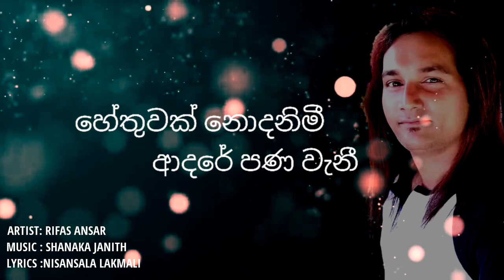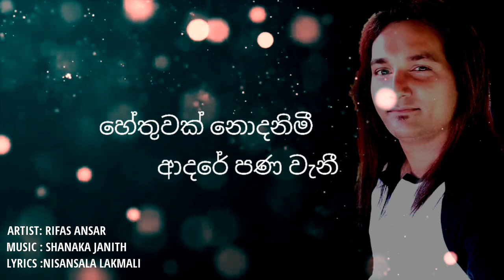සත්තයි මං ආදරේයි | Rifas Ansar | shanaka janith | Nisansala lakmali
සත්තයි මං ආදරේයි Rifa